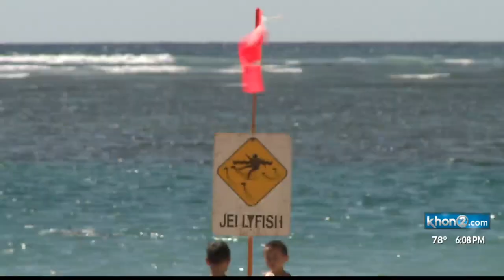Ocean Safety officials post box jellyfish signs in Hawaii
Ocean Safety officials post box jellyfish signs as needed. On Oahu warning signs for box jellyfish are posted at Hanauma Bay, Waikiki and Ala Moana Beach. Ocean Safety reports there are hundreds of box jellyfish on the shoreline.